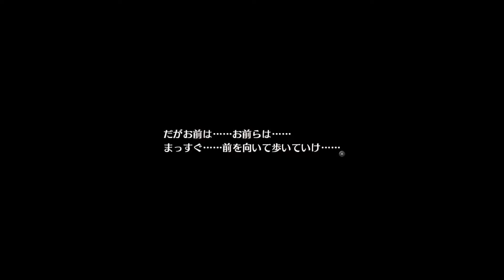Trails of Cold Steel II | 閃の軌跡II | Part 99 | Dorm of the saga | JP ver.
Trails of Cold Steel II(閃の軌跡II, Sen no kiseki II) played on PC, Steam version, Japanese version.

Part 99, After the saga of the civil war in Erebonia, Rean finally can rest in the 3rd dorms that they were suppose to be in. No Commentary playthrough.

Streamed on Twitch and split into episodes, watch live on twitch if you want!

The sequel JRPG that is a must play gets you deep into the JRPG world.